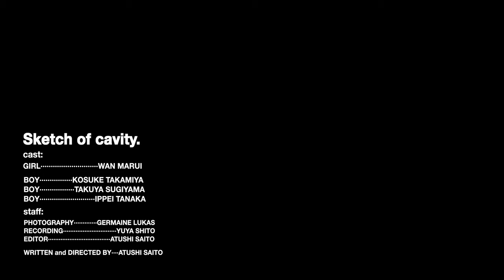Short film『Sketch of cavity.』（24min)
Sketch of cavity.(24min)

presented by:Keep Going Together

Cast:
Wan Marui
Kosuke Takamiya (The Jives)
Takuya Sugiyama
Ippei Tanaka

Staff:
Photography:Gelmaine Lucas
Recording:Yuya Shito
Editor:Atsushi Saito

Written and Directed by:Atsushi Saito

Sketch of cavity.についての覚書。
究極的な、楕円の空間。
私は彷徨する。
…どこを。
見知らぬ見慣れた風景を。
都市の喧騒。都市の建造。都市の現象。
雑多に、時に猥雑に。
擦過=すれ違う。
見知らぬ見慣れた人々に。
擦過=通り過ぎては消えてゆく
極彩色の、ランドスケェプ。
風景は物言わぬ顔で現象を物語る。
髪がなびいている。
誰かの影も、揺れている。
木々が揺れている。
刹那。現象を認識。
曰く。風が吹いている。
上空。遭遇。Feel so good.
流動する、入道雲。太陽の光線の屈折。
…宮沢賢治が言っている。
「すべてこれらの命題は
心象や時間それ自身の性質として
第四次延長のなかで主張されます。」
穿たれた穴のように、空洞を介して。
否。美しき空洞を介して、美は現前する。
先行形式由来の美があるのではない。
美しき空洞。
まずはそれだけがここにあるのである。
ジャックデリダの言葉を引いて締め括りたいと思う。
「目は何かを見る為にあるのではなく、
涙を流す為に、どうしても必要なものなのだ。」
我々にとって、映像を取り扱うものにとって、デリダのこの発言は、大いに考察に値する示唆に富んだパロールであると思う。
設問。
「空洞を素描せよ」 Sketch of cavity.